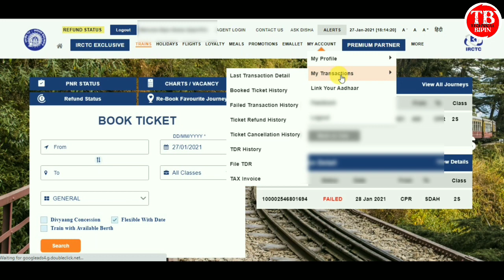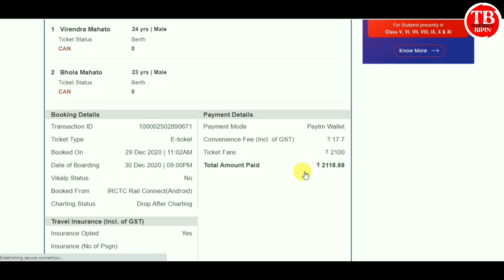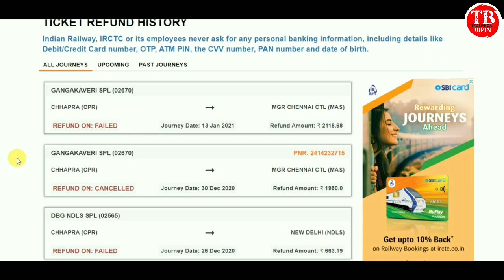Tatkal ticket waiting cancellation refund।tatkal ticket waiting ho jaaye to kya karen।tatkal waiting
tatkal ticket cancel refund
tatkal ticket waiting cancellation refund
tatkal waiting list ticket confirmation chance
tqwl ticket not confirmed refund
tatkal ticket waiting list confirmation time
tatkal waiting list ticket cancellation refund
tatkal ticket not confirmed refund
tqwl confirmation chances in hindi
tatkal waiting ticket cancellation charges
tatkal ticket waiting confirm hota hai ki nahin
if tatkal ticket not confirmed refund
tatkal wl ticket cancellation refund
waiting tatkal ticket cancellation refund rule
online tatkal waiting ticket refund rules
tatkal ticket confirm nahi hone par paisa refund
tatkal waiting confirm hota hai ki nahin
how to cancel tatkal waiting ticket
tatkal ticket waiting ho jaaye to kya karen
kya tatkal waiting ticket confirm hota hai
tatkal waiting ticket cancellation refund
irctc tatkal waiting list ticket cancellation refund
tatkal ticket confirm nahi ho to kya kare
tatkal wl ticket confirmation rules
tatkal waiting cancellation charges
tatkal waiting kitne number tak confirm hota hai
tatkal waiting
tatkal ticket confirm nahi hua to kya hoga
tqwl cancellation charges
tatkal waiting list
tatkal refund for waiting list
cancel tatkal waiting ticket
tatkal ticket confirm hota hai ya nahi